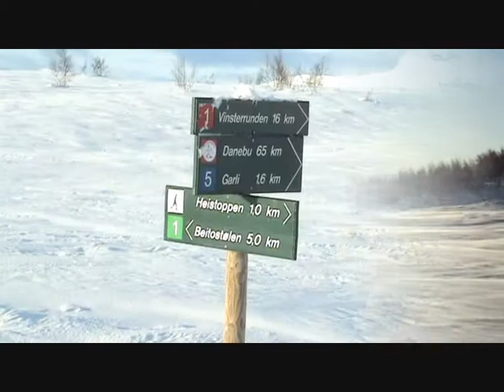Sciata a Beitostolen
dedicato a tutti gli appassionati